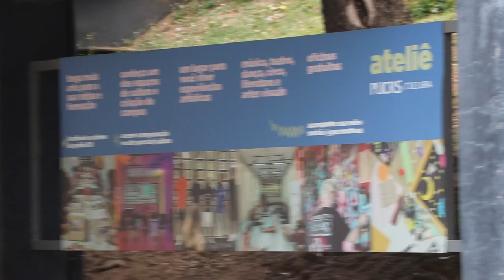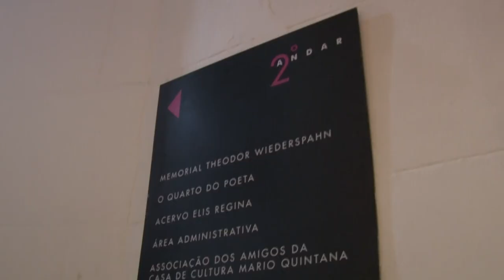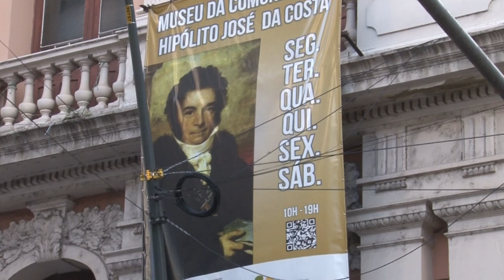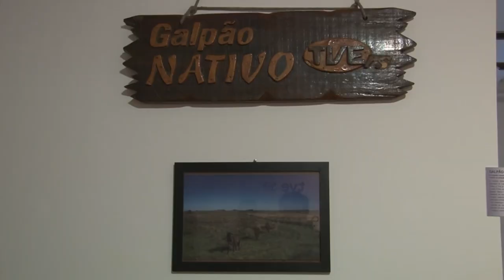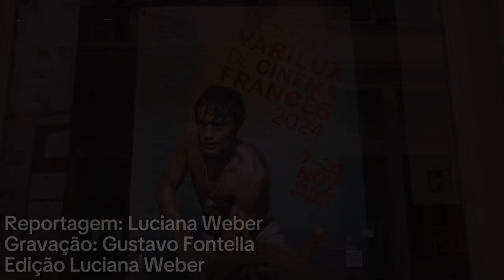Os espaços culturais do Centro Histórico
A cena cultural do centro histórico, se encontra na Praça da Alfandêga, principalmente a Casa de Cultura Mario Quintana e o Museu da Comunicação Hipólito José da Costa.